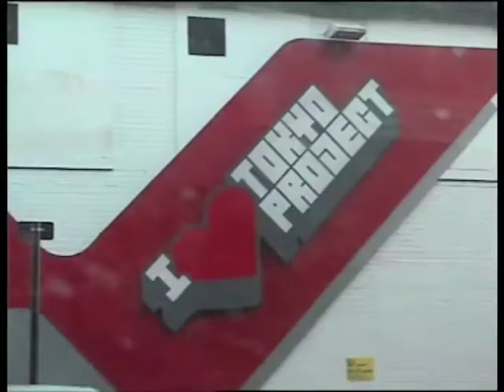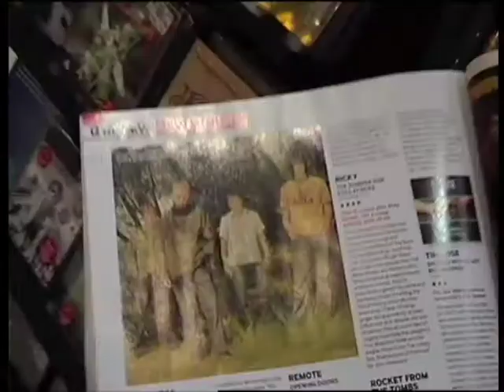RICKY That Extra Mile [Promo]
My second video for Portsmouth-based band Ricky.  This is footage I documented of the band from 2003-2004 (the majority of which comes from the Mar-May 2003 Bluetones tour, of which Ricky supported them for their first twelve dates.  Incidentally I also documented the Bluetones on the same tour and some of my footage became the promo for their single "Never Going Nowhere" directed by Maggie Kelly).  This was shot on my ever trusty Hitachi DVD Camcorder and was edited in Plymouth with Dave Oldacre.  Special thanks to Dave and also Marc Heeley and Mark Taylor (hence PHOT at the end of the video) for assisting me with additional cameras for some of the earlier tour footage and of course Jim for many of the random days out we had in support of the single release.